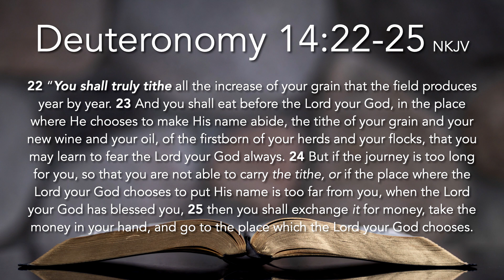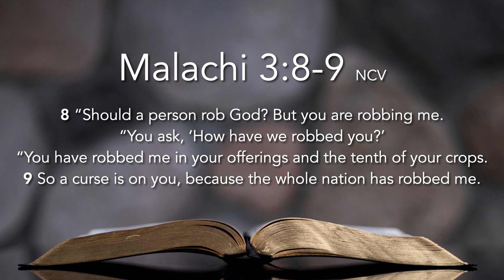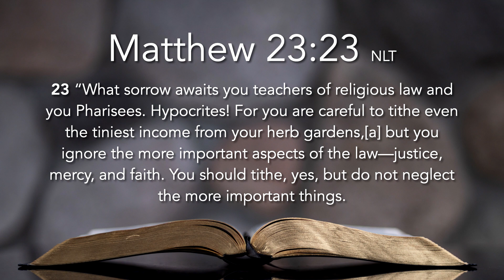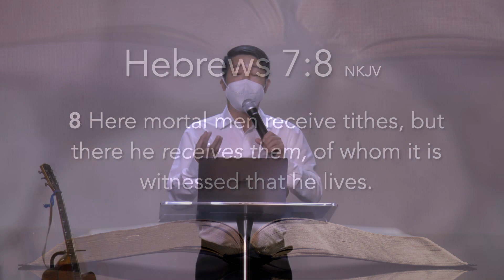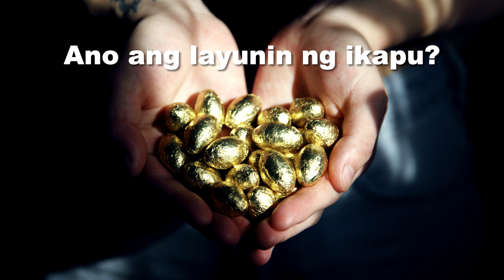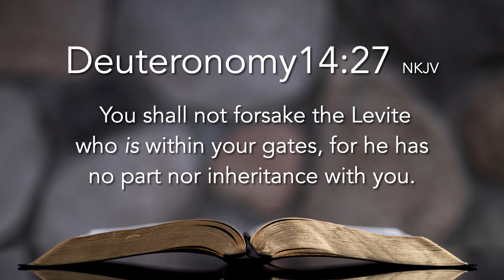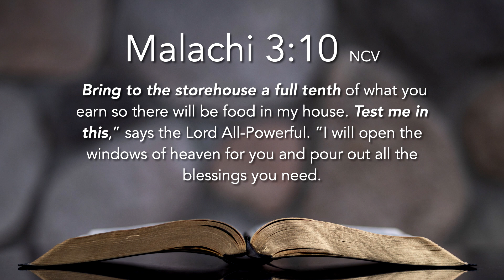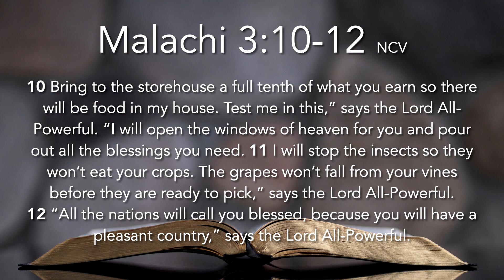Alituntunin Sa Tahanan ng Diyos 3 | Pastor Arnold Pacis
Welcome home!

Ang Iyong Ikapu at Alay.
Tunghayan natin ang kahalagahan ng ating ikapu at alay sa pagtataguyod ng kaharian ng Diyos. Ang mensaheng ito ay nais sagutin ang tatlong katanungan:
1. Kailangan ba tayong mag-ikapu?
2. Ano ang layunin ng ating ikapu?
3. Paano natin gagawin ito ng tama?
MANOOD ,MAKINIG AT MAPAGPALA!

Schedule of services:
7:30AM - Tagalog Service
10:00AM - English Service
1:30PM - Kids Church Online